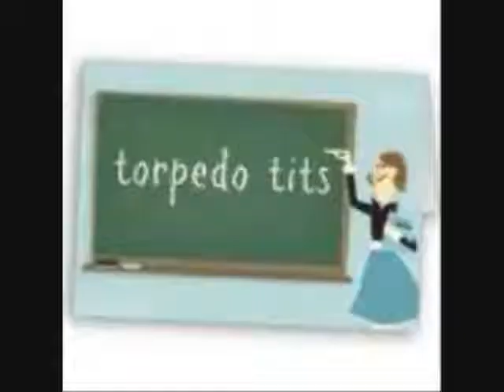Tits Name Game..Unknown Artist.wmv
I downloaded this way back when Naspter was free, I have no clue who the Artist of this Parody Song is. If you know please comment .     dan